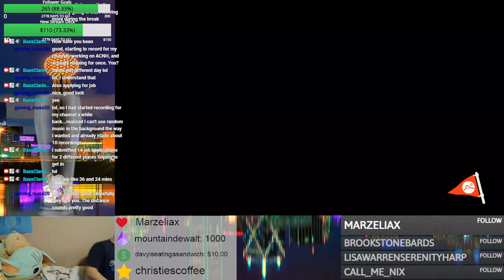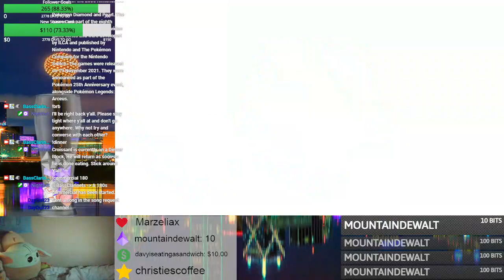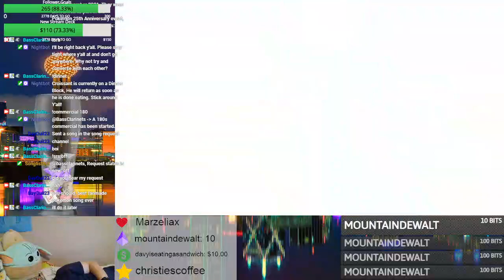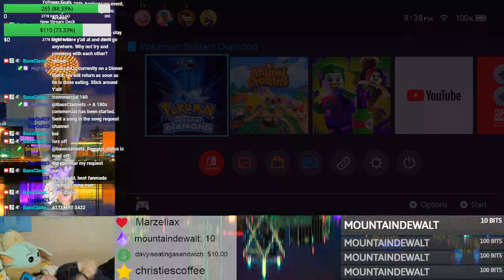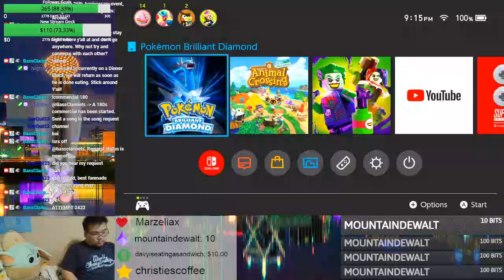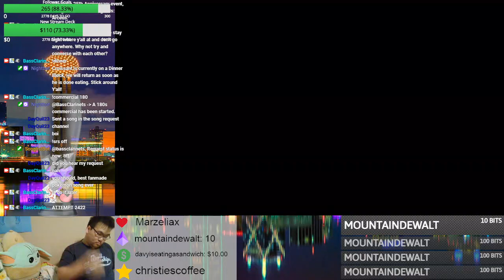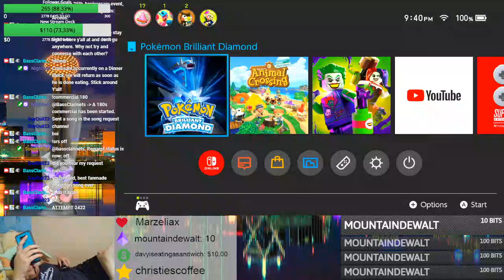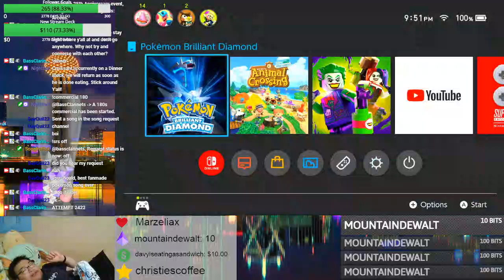Croissant's May 24th Twitch Gaming Stream